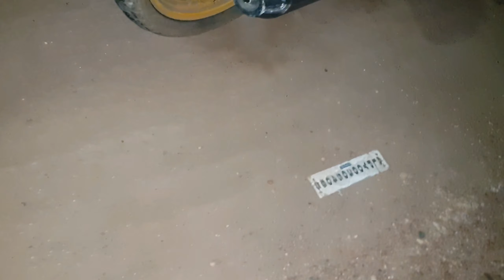Alleppey kerala | Houseboats and beach | South India Trip | A story of Friendship | vlog -part 4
From Trivandrum , I visited Alleppey, this was my second visit. Alleppey is know for it's backwater and houseboats. Watch this video of my stay in Alleppey and how I made friends, met awesome people, spent time with local, enjoyed culture of Kerala. This is not a travel vlog. This is a story about my journey. I am sure you will like this.